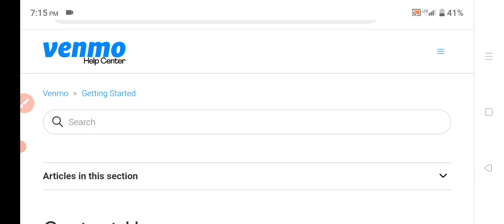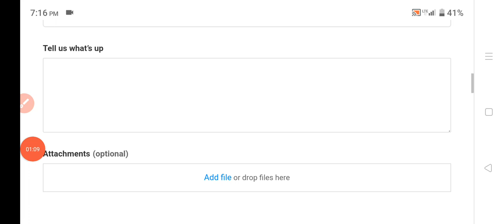Venmo Help Number | Venmo Phone Number Help Center Customer Care Service Contact Number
1. venmo help
2. venmo help center
3. venmo help number
4. venmo help and support
5. venmo help app
7. venmo account help
8. venmo help center phone number
9. call venmo help
10. how to contact venmo
11. how do i get help with venmo
12. venmo customer service emergency number
13. call venmo for help
14. how to contact venmo for help
15. how to get help from venmo
16. venmo customer service number